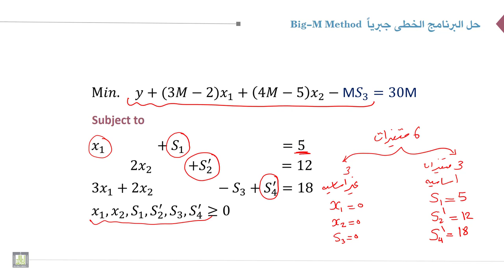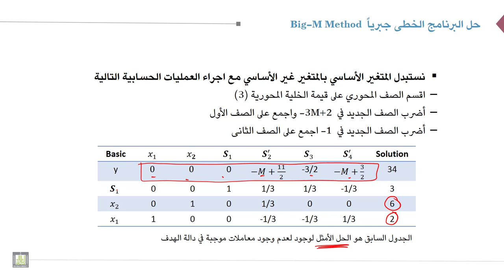بحوث العمليات | 3-6 | طريقة Big-M في حل مشكلات البرمجة الخطية (2)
الوحدة 3 : البرمجة الخطية : الحل جبرياً
الدرس 6 : طريقة Big-M في حل مشكلات البرمجة الخطية (2)
ايجاد الحل الأمثل لنموذج البرمجة الخطية باستخدام طريقة Big-M